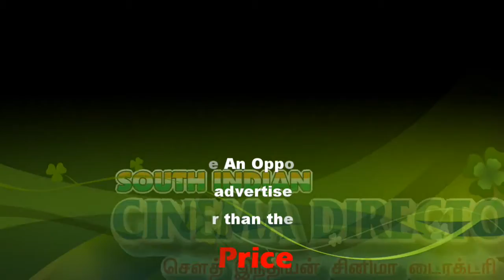Kadavur VAO held | sicp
VAO held

Officials of the Directorate of Vigilance and Anti Corruption on Monday arrested the Village Administrative Officer of Valvarmangalam near Kadavur

கரூர் அருகே வாரிசு சான்றிதழ் வழங்க லஞ்சம் வாங்கிய கிராம நிர்வாக அலுவலரை கையும் களவுமாக கைது செய்த கரூர் லஞ்ச ஒழிப்பு காவல்துறையினர்.

கரூர் மாவட்டம் கடவூர் தாலுகாவிற்கு உட்பட்ட வாழ்வார் மங்கலம் கிராம நிர்வாக அலுவலர் அப்பகுதியை சேர்ந்த பொன்னுசாமி என்பவரிடம் வாரிசு சான்றிதழ் வழங்குவதற்கு லஞ்சம் கேட்டுள்ளார் .லஞ்சம் கொடுக்க விரும்பாத பொன்னுசாமி கரூர் லஞ்ச ஒழிப்பு காவல் துறையிடம் புகார் அளித்தார் .புகாரின் அடிப்படையில் இன்று வாழ்வார் மங்கலத்தில் கிராம நிர்வாக அலுவலர் காளியப்பன் இடம் லஞ்ச பணத்தை கொடுக்கும் போது லஞ்ச ஒழிப்பு காவல்துறையினர் கையும் களவுமாக பிடித்து கைது செய்து, அவரிடம் விசாரணை மேற்கொண்டு வருகின்றனர்.